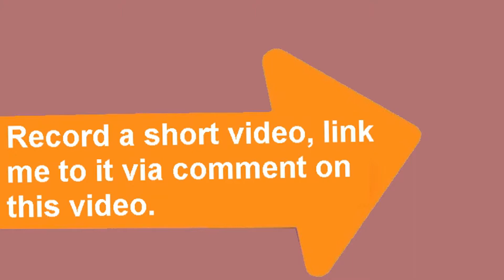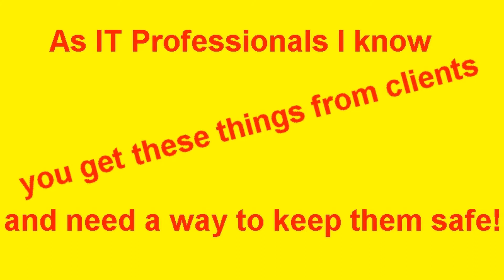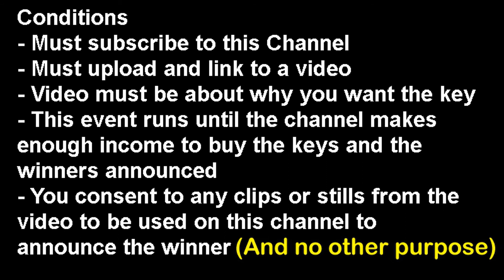10 Prizes to giveaway to Channel Subscribers ! Click and watch !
The Mickyj Whitehat series is never about me earning lots of dollars and feeling good about myself. It is about educating IT professionals and giving back to the community.

So, until I have the funds (which is very shortly) and until I have enough entries, I want you to subscribe and then link me to a video about how you are going to put the prize to use ! This will be the first series of prizes.

I am also looking to mechanise white hats and more. So watch the video to see what the humble prize is. I am only just starting out so it is a humble gesture at this point in time.

The series is set to grow with world wide interest. Help it grow. i am not looking for any budding Steven Spielberg's out there. Just tell me in a short video your story for the prize. Post it to Youtube, twitter, facebook, linkedin, and link in the comments so I can find it.

I also ask your permission to cut and splice your video into a video montage when I announce the winners. All winners will be by your Comment handle name, not your full name.

So, join me in a little fun. Post a video !

To help fund this adventure, here are some of the products I recommend.

Antivirus on Amazon "TREND MICRO INTERNET SECURITY 2019 | 3 PC's | 1 Year | PC | Registration code - No CD"
Book on Amazon "The Hacker Playbook 3: Practical Guide to Penetration Testing"
I recommend Sonicwall firewalls and this Book on Amazon "Configuring SonicWALL Firewalls"
Software on Amazon "Webroot Antivirus with Spy Sweeper Personal Edition"